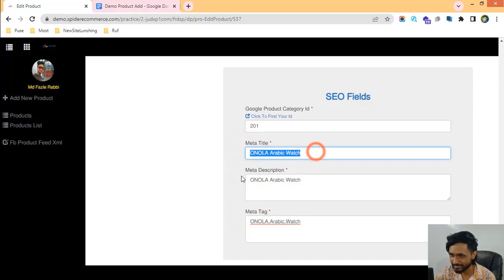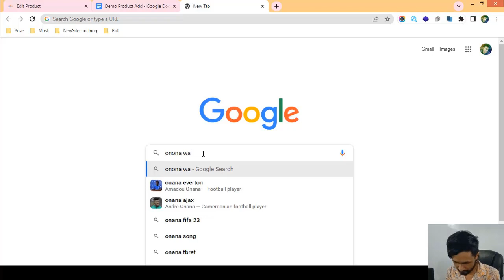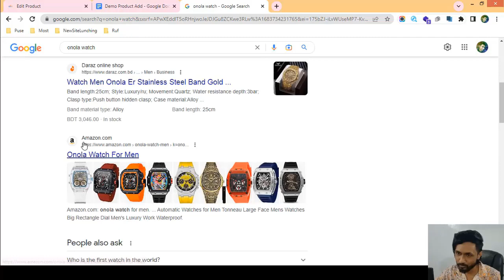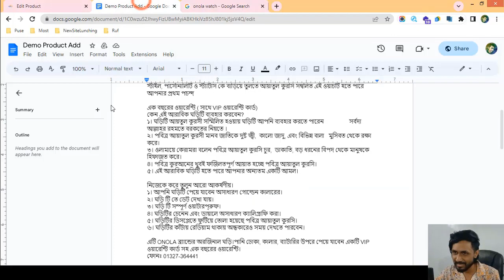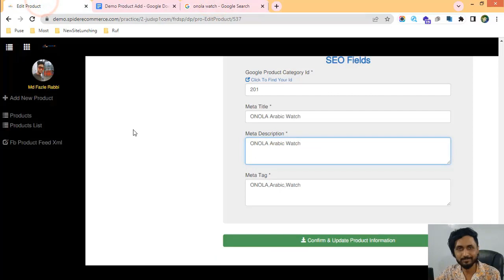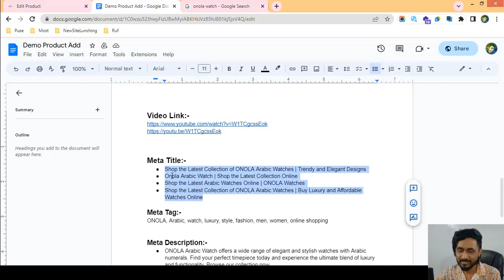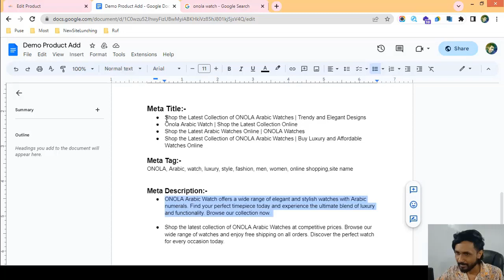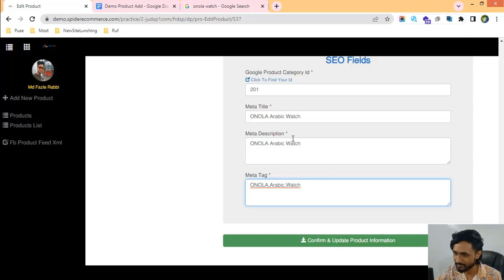19-পণ্যের মেটা টাইটেল, ট্যাগ এবং ডিসক্রিপশন আপডেট করা শিখুন আপনার ই-কমার্স ওয়েবসাইটের - ecommerce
19-পণ্যের মেটা টাইটেল, ট্যাগ এবং ডিসক্রিপশন আপডেট করা শিখুন আপনার ই-কমার্স ওয়েবসাইটের - ecommerce website bangla tutorial | Spider eCommerce website

Product Meta title, tag, and description update of Your eCommerce Website - Product Management

Welcome to our YouTube video on "Product Meta Title, Tag, and Description Update of Your eCommerce Website - Product Management." In this tutorial, we will guide you through the process of updating the meta titles, tags, and descriptions of your products in the product management system of your eCommerce website.

Meta titles, tags, and descriptions play a critical role in improving your product's visibility in search engine results and enticing potential customers to click on your listings. By optimizing these elements, you can enhance the search engine optimization (SEO) of your product pages and drive more organic traffic to your eCommerce website.

Throughout this video, we will cover the necessary steps involved in updating the meta titles, tags, and descriptions of your products. By the end of the tutorial, you will have a comprehensive understanding of the process and be able to effectively manage these key elements to improve your product's online visibility. Here's what you can expect:

1️⃣ Importance of meta titles, tags, and descriptions: Learn why optimizing meta titles, tags, and descriptions is crucial for attracting organic traffic and improving click-through rates. Understand how these elements impact search engine rankings and customer engagement.

2️⃣ Analyzing existing meta data: Discover techniques for analyzing the current meta titles, tags, and descriptions of your products. We'll discuss strategies for identifying areas of improvement, assessing keyword relevance, and aligning with your target audience's search intent.

3️⃣ Crafting compelling meta titles: Step-by-step, we'll guide you through the process of creating effective meta titles for your products. Learn how to incorporate relevant keywords, optimize character length, and create titles that are both informative and enticing to potential customers.

4️⃣ Optimizing meta tags: Understand how to optimize meta tags to improve the visibility and SEO of your product pages. We'll discuss techniques for selecting relevant keywords, avoiding keyword stuffing, and creating concise and descriptive tags that accurately represent your products.

5️⃣ Creating compelling descriptions: Explore strategies for crafting engaging and informative product descriptions. Learn how to highlight unique selling points, address customer pain points, and create descriptions that compel visitors to make a purchase.

6️⃣ Implementing changes and monitoring performance: Gain insights into implementing the updated meta titles, tags, and descriptions within the product management system. We'll discuss techniques for monitoring the performance of these updates and making data-driven decisions for further optimization.

By the end of this tutorial, you will have the knowledge and skills to update the meta titles, tags, and descriptions of your products in the product management system of your eCommerce website. Enhance the visibility, click-through rates, and SEO of your product pages with well-optimized meta data.

🌟 Join us on this informative journey and become proficient in updating the meta titles, tags, and descriptions of your eCommerce products. Don't miss out on the opportunity to improve your product's online visibility and attract more organic traffic to your eCommerce website. Hit the play button now and unlock the potential of meta data optimization! 🌟